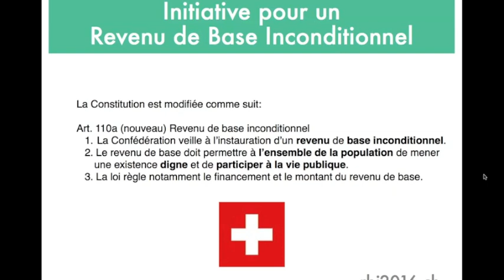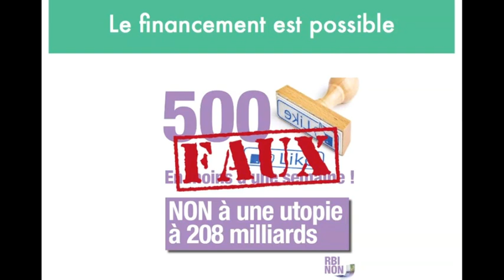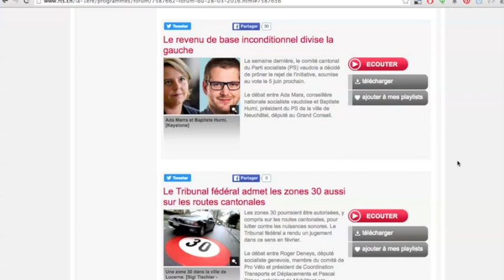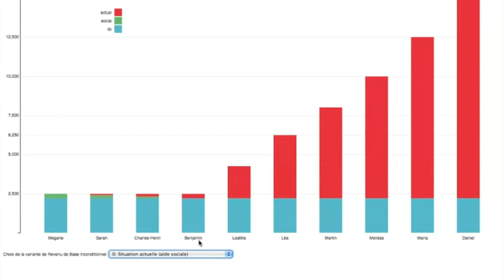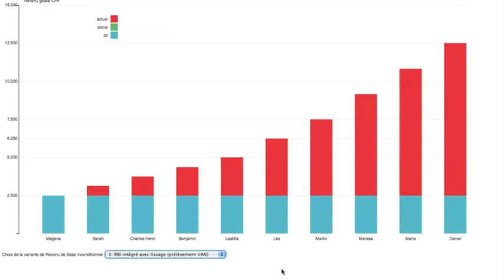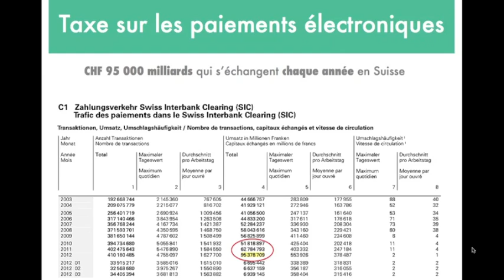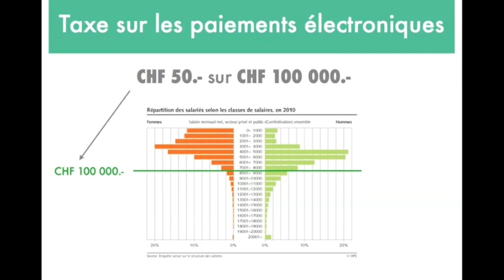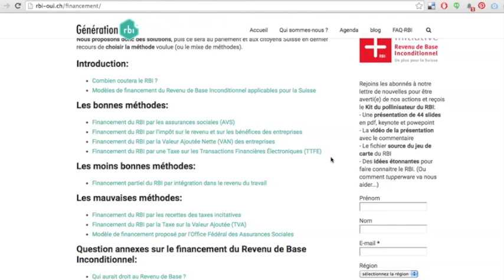Levons les malentendus sur le financement du Revenu de Base Inconditionnel en Suisse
Il y a plein de malentendus à propos du financement du Revenu de Base Inconditionnel... certains pensent que c'est de l'argent en plus pour tous.. d'autres pensent que c'est uniquement de l'argent en plus pour les gens qui n'ont actuellement pas CHF 2500.-

Qu'en est-il vraiment ?

Le conseil fédéral est contre le Revenu de Base Inconditionnel... mais c'est surtout par ce qu'il a choisi le pire modèle. pour vérifier les conséquences...

Après cette vidéo vous aurez mieux compris l'influence des différentes modèles de financement et ce que nous recommandons.